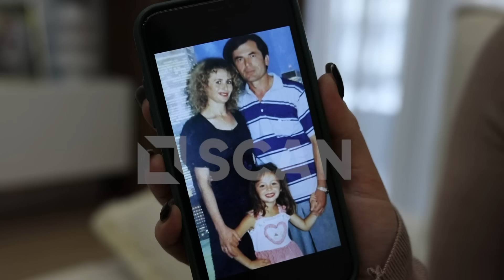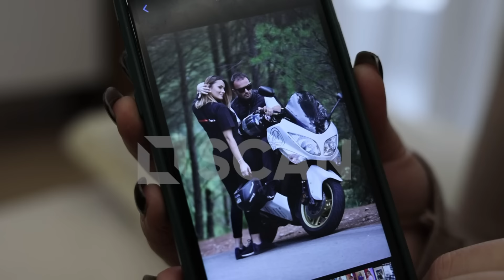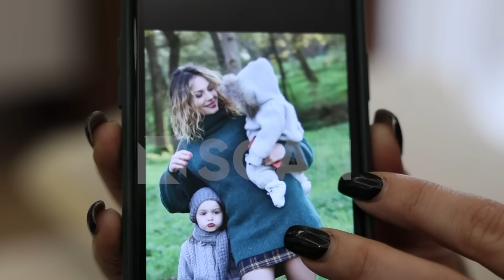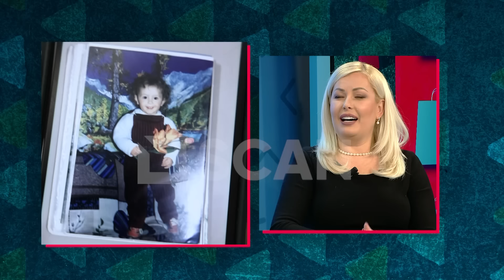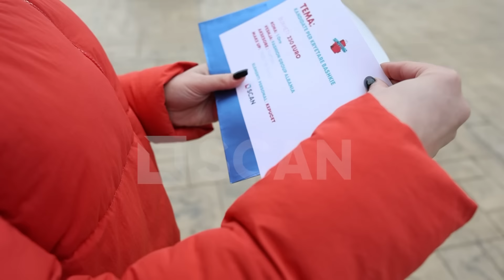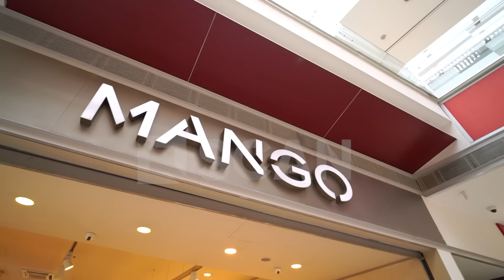Shopping Time - Ana Kallaku në sfidë! 5 moderatore “luftojnë” si kryetare bashkie!